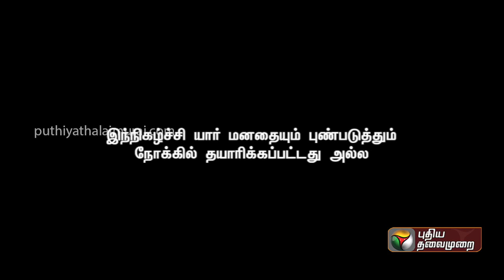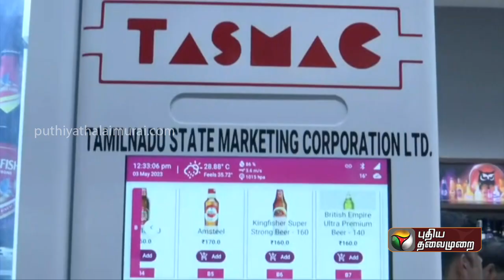டாஸ்மாக் மெசின் பற்றி செந்தில் பாலாஜி.. | Kitchen Cabinet | 03/05/2023 | PTT